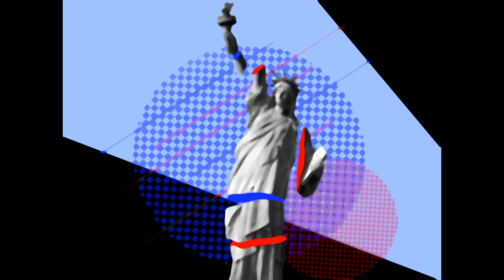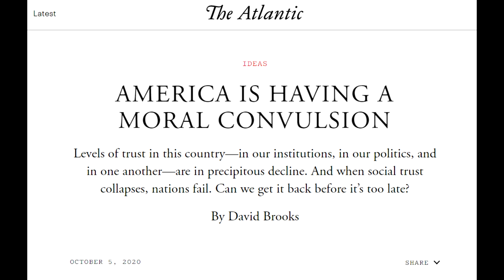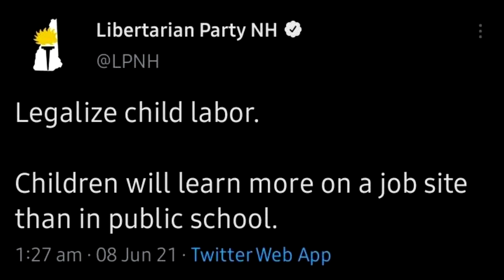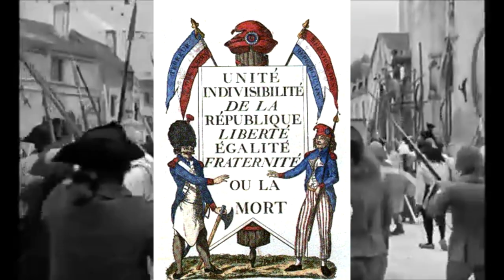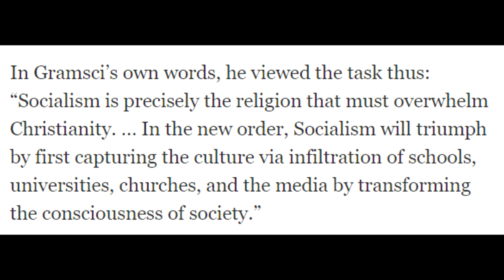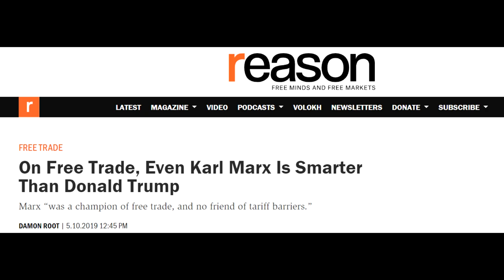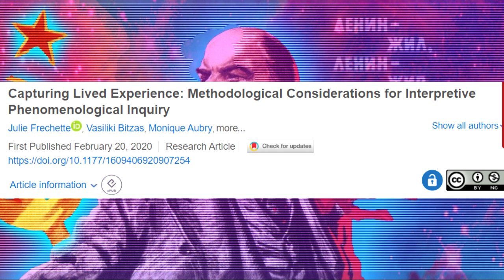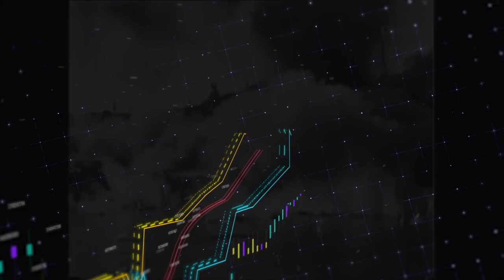Marxism is Liberalism in Decay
Many people have been claiming Fascism is Capitalism in decay, I on the other hand think that Marxism is the decaying state of liberalism and cultural Marxism to be a natural conclusion of current capitalism.

Minecraft: ubersoy.mcserver.at

Thumbnail was created by @Censored Anon